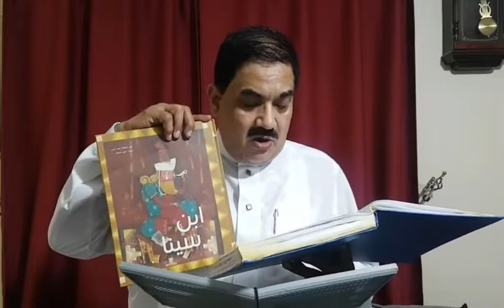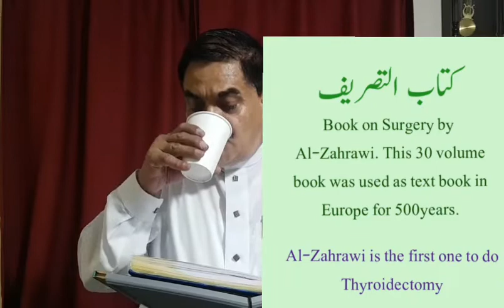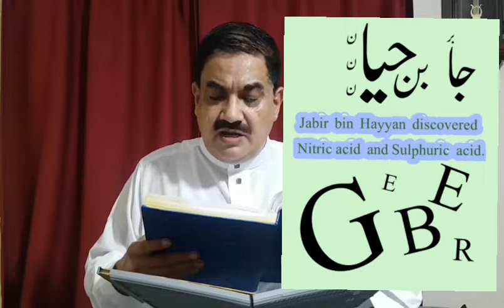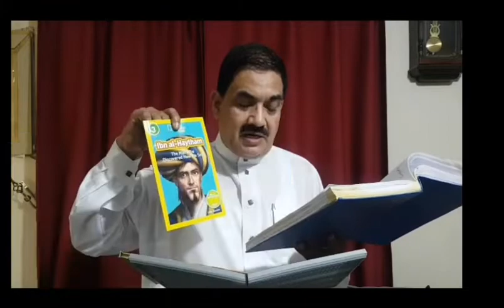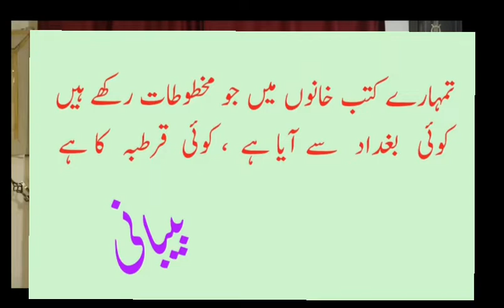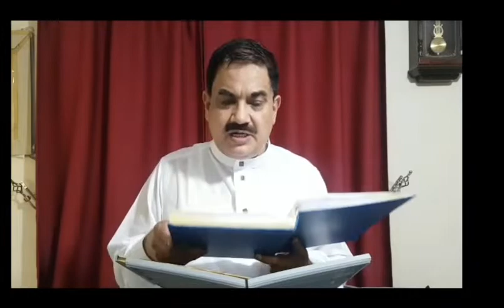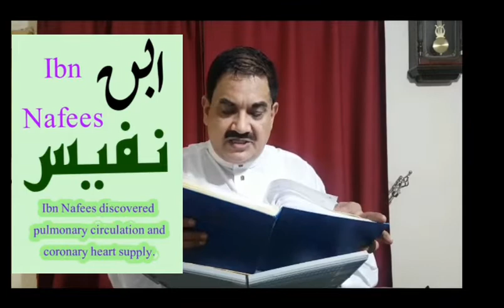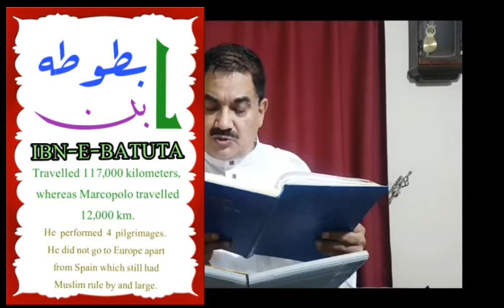FATHERS OF MODERN SCIENCES (14 GREAT MUSLIMS OF GOLDEN ISLAMIC ERA)۔HISTORIC SPEACH Dr. M.BEEBANI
What happened when Alberuni was thrown from a high wall?
How did Sultan Mahmud Ghaznawi tested his knowledge of Astronomy?
How did Al Beruni discover the myth of suspended idol of Somnath?
This video has the answers.
In this great video for which the aut
hor had to research and work hard for many many weeks and months you will get knowledge about Muslim pioneers of various scientific fields who set the cradle for today's achievements. With due respect to the great European inventors and scientists you will know about a few of the great scholars of the golden era of Islam when Baghdad and Cordoba were centers of knowledge and wisdom.
It is a comprehensive 1 hour 4 minutes plus speach and should be listened completely.
یہ تقریر ہمارے اباء و اجداد کے بارے میں ہے جو اسلام کے زریں علمی عہد سے تعلق رکھتے تھے۔ یہ وہ وقت تھا جب بغداد اور قرطبہ علمی اور سائنسی میدان میں ساری دنیا پر چھائے ہوئے تھے۔